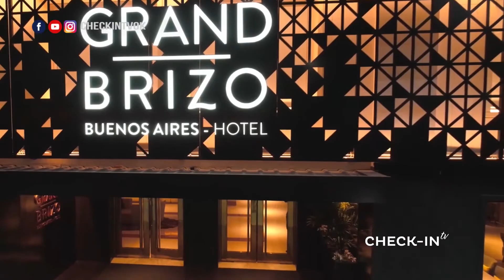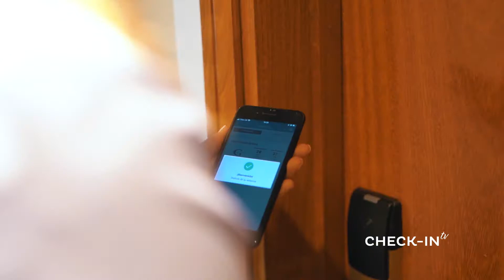¡FITUR 2021 con ÁLVAREZ ARGÜELLES! - CHECKIN-TV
¡FITUR 2021 con ÁLVAREZ ARGÜELLES!
¡Un verdadero lujo! La cadena presenta opciones exquisitas en cada uno de sus hoteles.

Una novedad, nuevos proyectos relacionados al golf y tecnología.

CHECKIN TV - 294 - ALVAREZ ARFUELLES FITUR